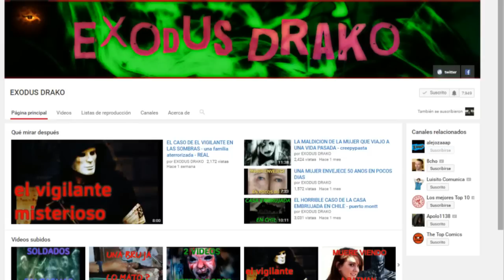EL CAPITAN AMERICA CONTRA LOS VENGADORES Y MARVEL parte 7 - imperio secreto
en este video te traigo la parte 6 de este gran comic de marvel llamado secret empire en el cual el capitan america es un villano que pelea contra todos los vengadores como hulk ,iron man , ant man , doctor strange , thor , spiderman